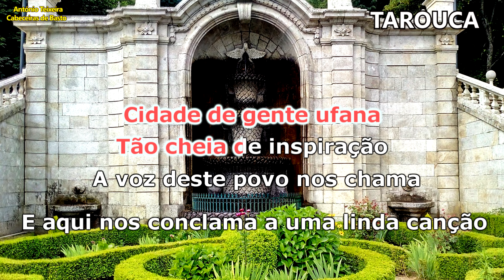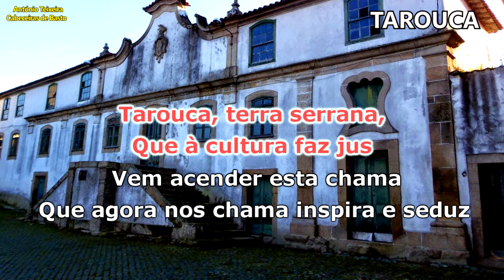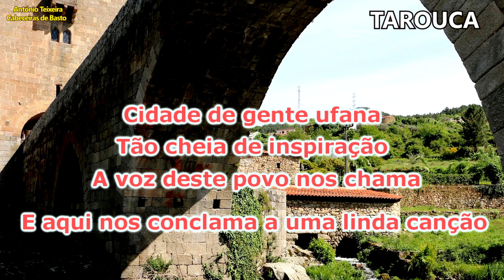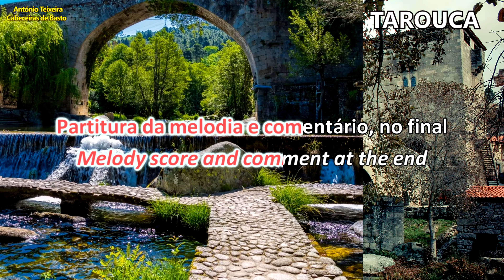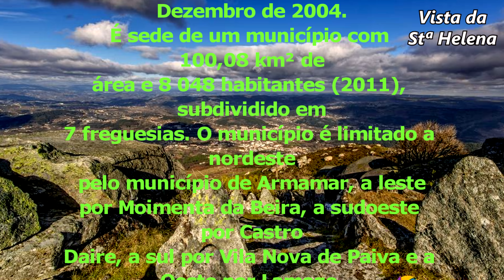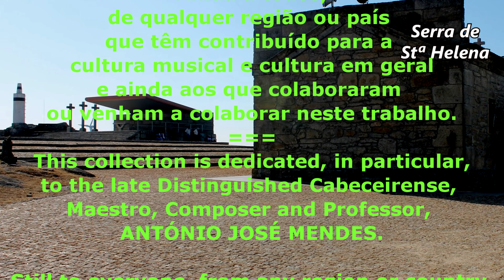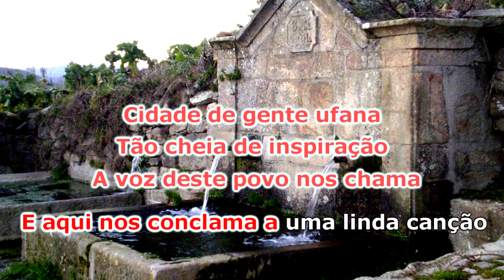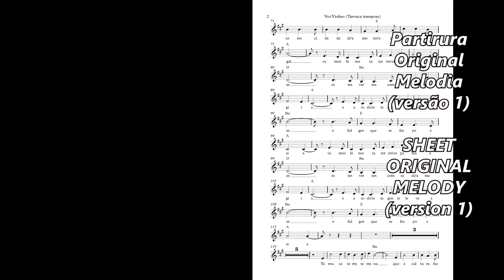555 TAROUCA-(Cidade) 4k Poema de José Sepúlveda - Coletânea - António Teixeira-Cabeceiras de Basto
555 – TAROUCA (Encontro de autores regionais, promovido pela Câmara Municipal) – Poema de José Sepúlveda - Música ORIGINAL – músico e compositor António Teixeira - Realização Rosário Bastos – Coletânea associada ao grupo facebook - Cabeceiras de Basto.

Tarouca, terra serrana,
Que à cultura faz jus
Vem acender esta chama
Que agora nos chama inspira e seduz

Cidade de gente ufana
Tão cheia de inspiração
A voz deste povo nos chama
E aqui nos conclama a uma linda canção.

São poetas, e são trovadores
Unidos no mesmo ideal
Com versos de diversas cores
Cidade de amores a cantar Portugal

Vamos lá nesta terra espalha.a.ar
Estes versos com toda a magi.ia
E a toda esta gente leva.a. ar
O fulgor que se fez poesia

Vamos lá nesta terra espalhar
Estes versos com toda a magia
E a toda esta gente levar

(2ª parte trauteada enquanto no vídeo passa comentário sobre a cidade/concelho)